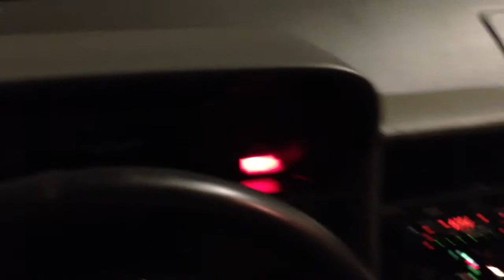EASY IMPORT AUTO - Inspection Delorean avant expedition - transport import voiture americaine